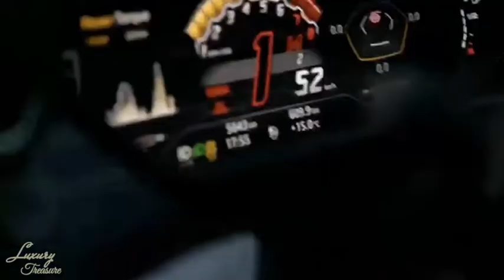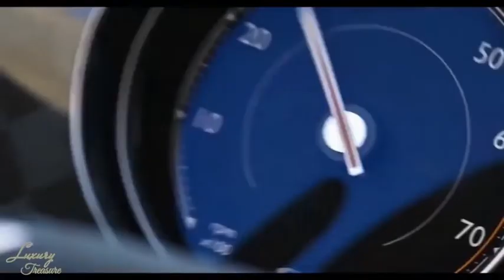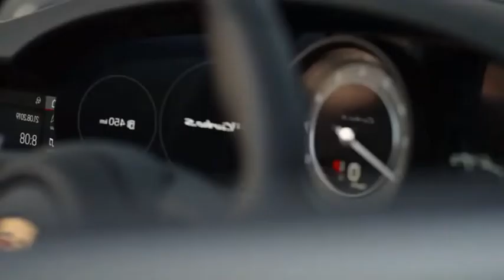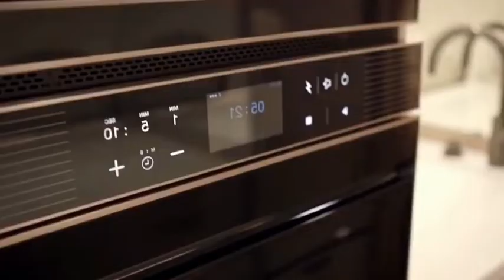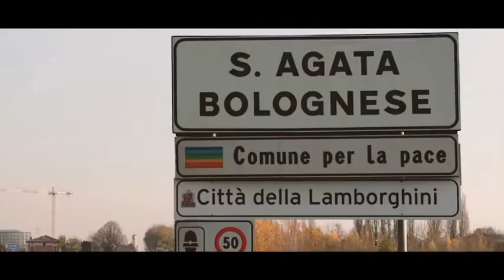BILLIONAIRE Luxury Lifestyle [2022 MOTIVATION] #31